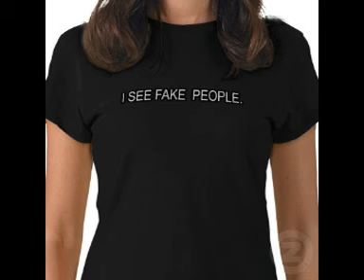Karolina Tribute By Trap ft. Dejanae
Karolina from Still Waterz Run Deep by Trap ft. Dejanae

This is tribute video to all those who made North/South Carolina what it is today. We put on for our city!!